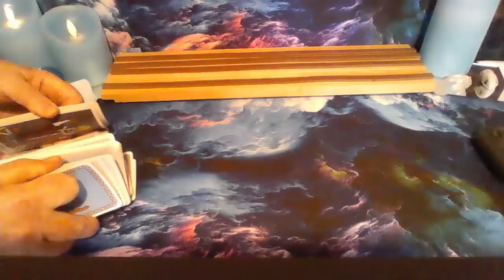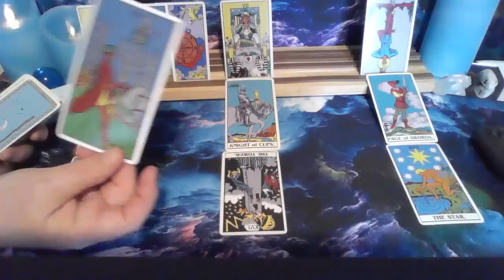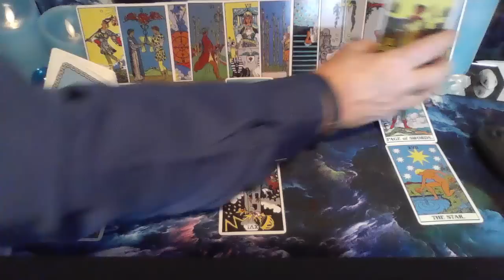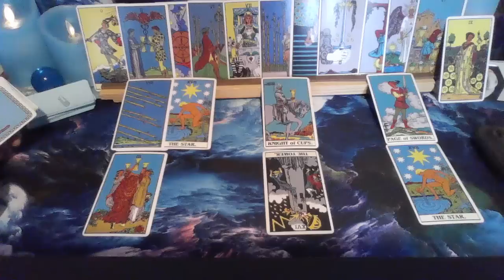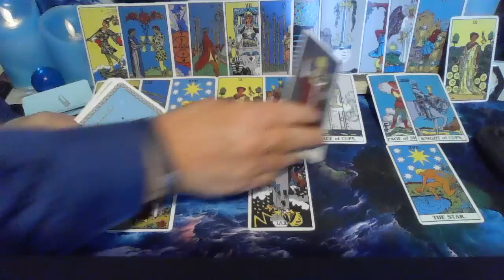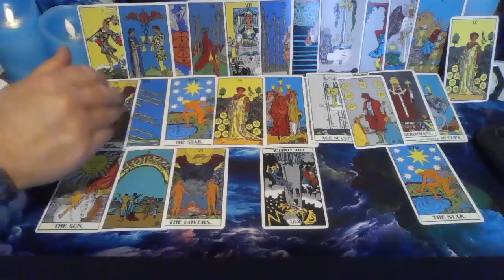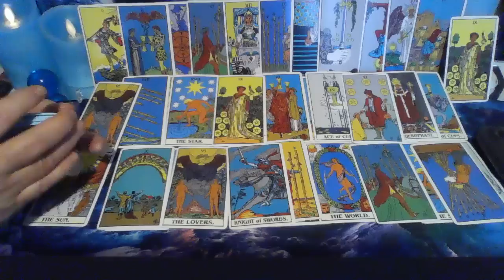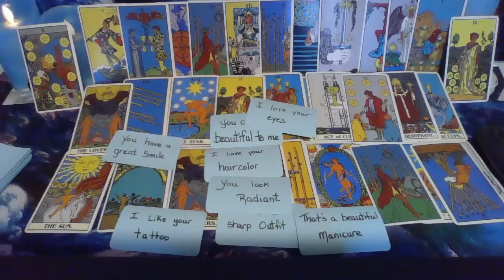Taurus! I have so MUCH TO TELL YOU! I have a CRUSH on you, my secret love🥰💙🌟💙I have to TALK TO YOU!🥰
I don't do personal readings and I'll not contact you for a personal reading.